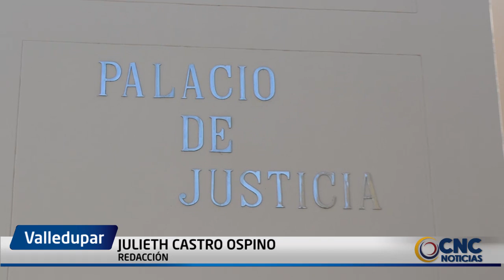FISCALÍA ACUSÓ A COMERCIANTE POR CRIMEN DE YUKPA